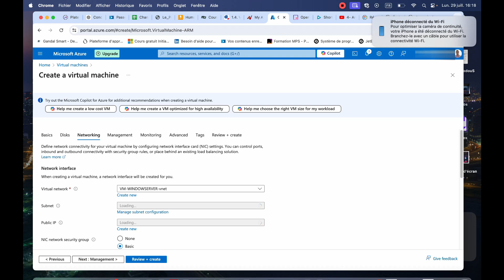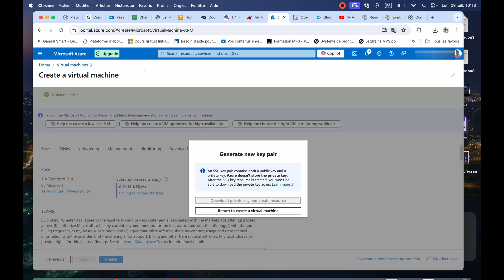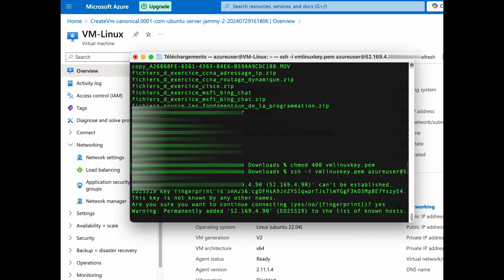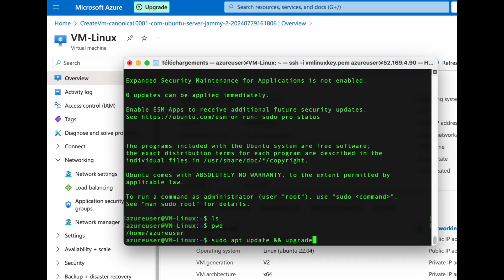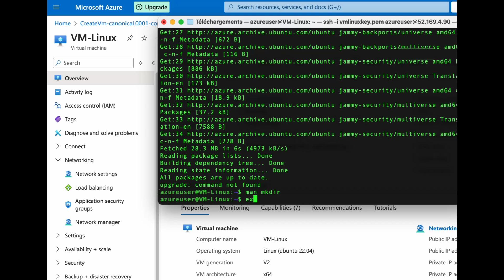Comment créer une Machine Virtuelle Linux sous Microsoft Azure ?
Voici comment installer votre VM Linux sous Microsoft Azure étape par étape...

Je suis Mamadou, ingénieur Systèmes & infra, j'aide les gens à résoudre leurs problèmes informatiques. Voulez-vous développer vos compétences afin de devenir des pros des réseaux, des IT Systèmes de qualité, maitriser l’adressage IP, le Switching et Routing, les VLANs, la configuration des Serveurs Linux et Windows ainsi que le câblage réseau, les RAIDS, WORD, EXCEL et la virtualisation… vous êtes au bon endroit.

Microsoft Windows
Windows server 2019
Office 365
Microsoft Word
Microsoft Excel
Tutoriels informatiques
Astuces Windows
VLAN
Virtualisation
Formation EXCEL
Formation Word

►►►►►►►►►►►►  ME SUIVRE  ►►►►►►►►►►►►►►►

►►►►►►►►►►►►► Informations ►►►►►►►►►►►►►►►►